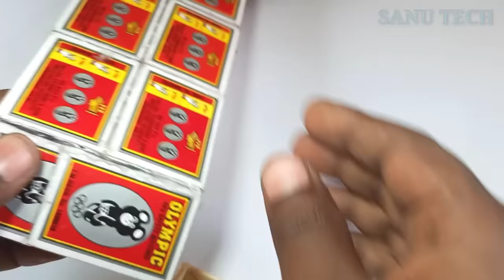how to make rickshaw at home Diy matchbox tuk tuk auto taxi | Navratri Durga Murti Mini Truck Trolly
Top diy making mini garage for tractors construction | How to make forming tractor

Related topic :
gauri ganesh murti
water pump
mini tractor
mini tractor video
mini tractor
trolley tractor
Water pump
Mini Farmer
mini projects
house animals diy
tractor trolley
COW
tractor
farming
mini farming
special lake
Farm Diorama
Flower Planting
house cow
mini Aquarium
house Cow
Cow House diy
miniature farm
house_cow
barn animal
Keepvilla
Keepvilla tractor
Keepvilla diy
Mini Creative
Tech Creators
HP Mini DIY Tractor
Keep villa
Sunfarming
tractor machinery
keepvilla
keepvilla
keepvilla tractor
keepvilla tractor video
keepvilla diy
mini tractor
mini creative
minicreative tractor
diy tractor
concrete bridge
special wheel
how to make
Tractor
DIY Farming
DIY Tractor
Mini  Tractor
Water Pump
Tractor Motor
Machine
Mini Farmer
Mini Farm
Mini Water Pump
Sun Farming
Mini Creative
Sano Creator